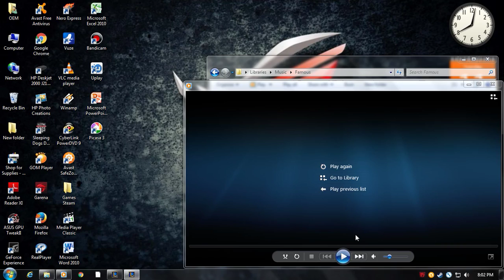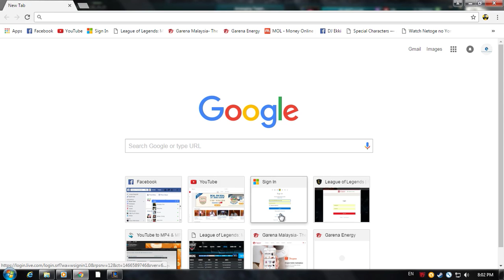We got rekt ( SGMY Plat rank )